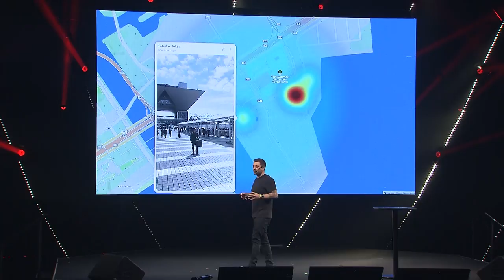"If we can make our own maps, we can also make new realities." -Eric Gundersen | Slush Tokyo 2018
Eric Gundersen (CEO of Mapbox) discussing the topic “Reality- Grade Maps” at Slush Tokyo 2018.

Slush Tokyo 2019 will take place in Tokyo Big Sight on Feb 22-23, 2019! tokyo.slush.org